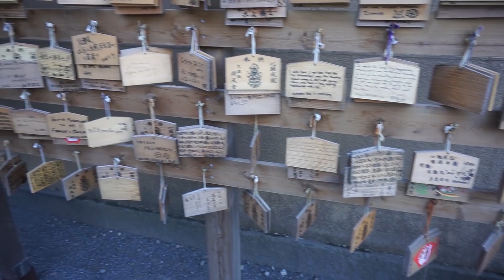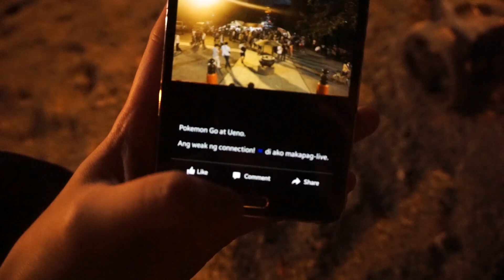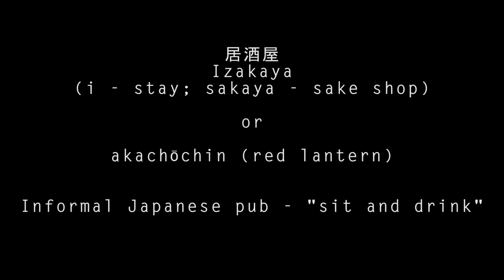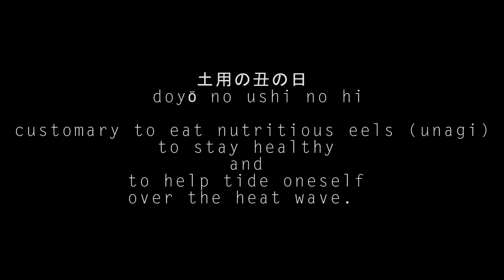Pokemon Go + 土用の丑の日! | Rhia Banana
E   X   P  A  N   D   ☟   ☟

Special thanks to my camera man, Kenji. ありがとう! :D

I am always appreciative of you stopping by. I hope you enjoyed coming along with us! See yah! ^^

GOOGLE+: +RhiaBanana

Japanese